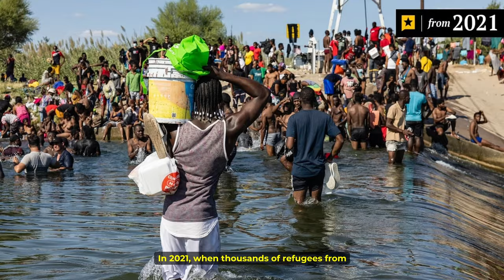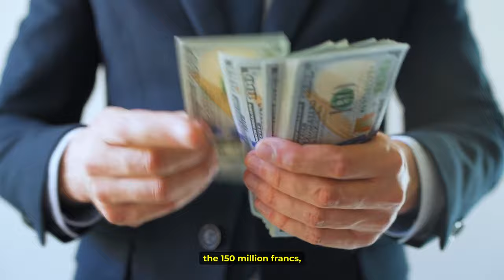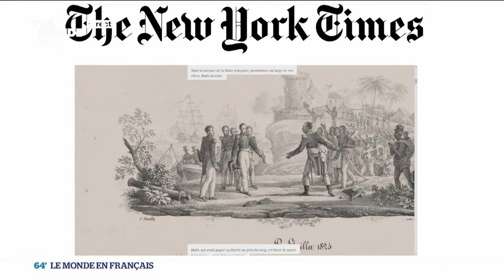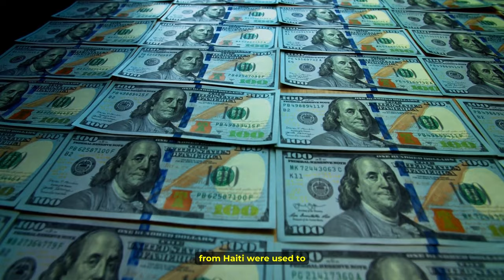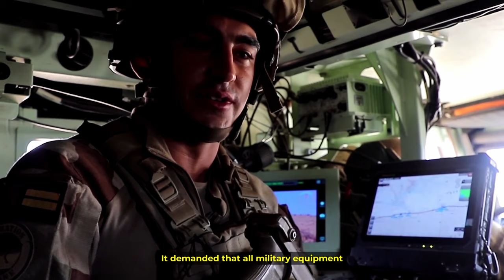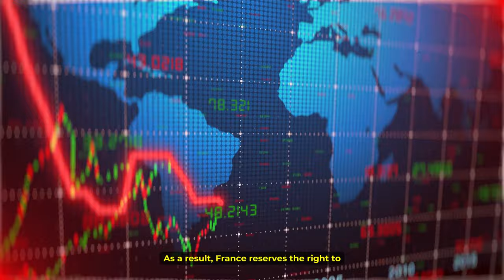Media's Dirty Secret: Uncovering Poverty in Haiti & Africa.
The so-called defenders of democracy and human rights, France and the USA, are the worst nations to give that title. Again and again, from the past to present times, we continue to see how these nations will do anything, even going as far as to subject other nations to the worst situations ever, just to protect their so called interest. They claim to fight for democracy, yet they are the ones who would resort to calling any leader who stands against them dictators and warn other nations not to partner with them. Any nation that is a threat against them is sanctioned and isolated. How then do they qualify as defenders of Democracy and human rights? It's baffling why we continue to give them power over us most especially in Africa.

History is filled with the atrocious acts of France and the USA of crimes against humanity but these acts are covered up by their seemingly good acts. So much hypocrisy. France and Britain are usually lauded as the first nations to abolish slavery but that is a big lie. That honour goes to Haiti. Though not an African country, most of it's people come from African decent. Today Haiti is one of the poorest nations in the -world. Most of it's citizens have tried to flee the country to the USA desperate for a better life and because the country is a disaster zone prone to natural disasters such as earthquakes.